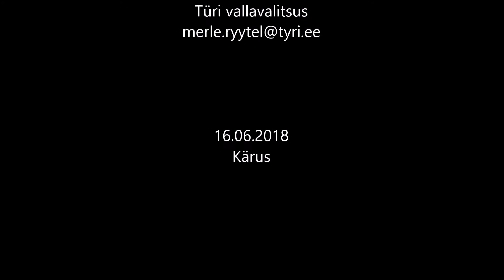Jalgpallimatš Käru noored vs Türi vallavalitsus